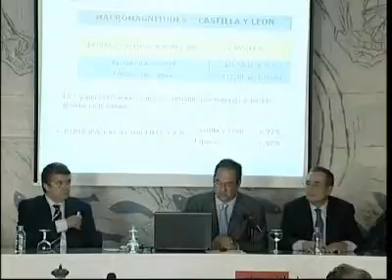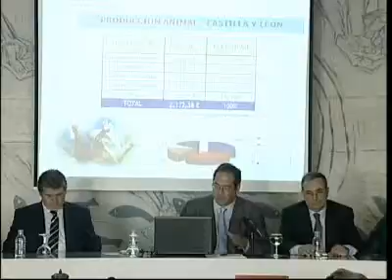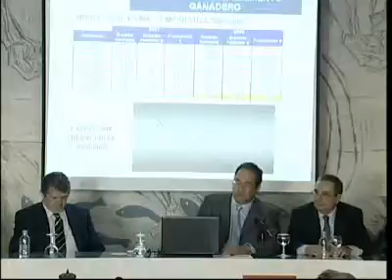Retos de la Sanidad Animal en Castilla y León, factor clave en la comercialización ganadera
En el marco de la Jornada Enfermedades emergentes y reemergentes en Sanidad Animal y Zoonosis, se celebró una mesa redonda sobre Retos de la Sanidad Animal en Castilla y León, factor clave en la comercialización ganadera en la que D. Baudilio Fernández-Mardomingo y Barriuso pronunció la ponencia principal sobre este tema que luego comentaron los Drs. Rodríguez Ferri, Bertrand Baschwitz, Mínguez González, Rojo Vázquez y Carbajo Goñi. Ponente: Ponente y Moderador: D. Baudilio Fernández-Mardomingo y Barriuso, Director General de Producción Agropecuaria de la Junta de Castilla y León. Vocales: Drs. Rodríguez Ferri, Bertrand Baschwitz, Mínguez González, Rojo Vázquez y Carbajo Goñi